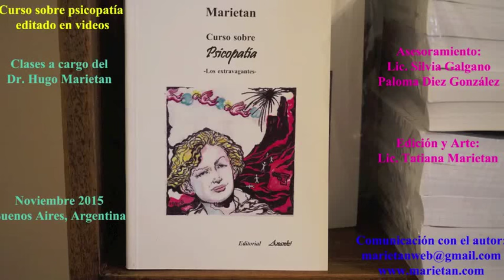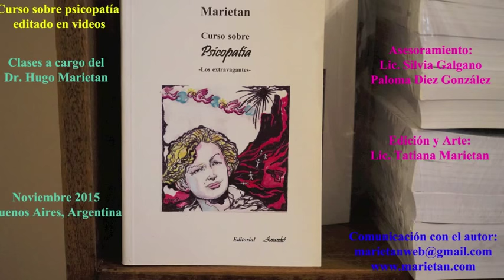Historia de la psicopatía. Benjamín Rush por Hugo Marietan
Curso sobre psicopatía. La visión particular del primer psiquiatra estadounidense sobre el tema de la psicopatía. Evitando los anacronismos, ha realizado una excelente observación sobre un caso de psicopatía. Buenos Aires, 1 de diciembre de 2015